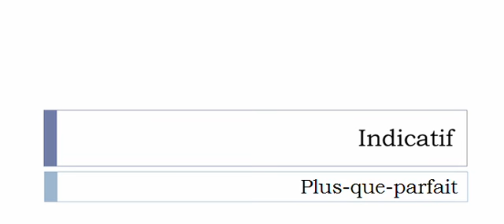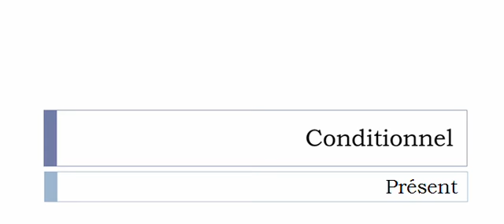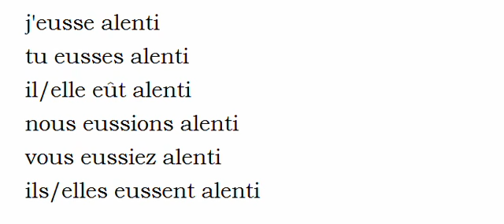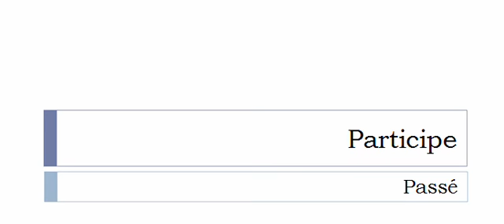La conjugaison du verbe Alentir